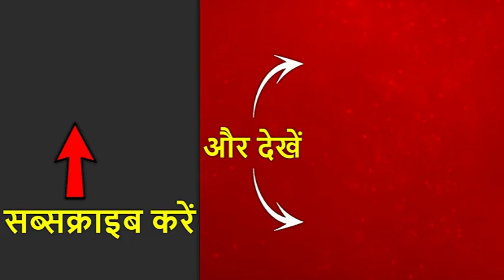Coronavirus को लेकर केंद्रीय स्वास्थ्य मंत्रालय की बैठक | ABP News Hindi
कैबिनेट की बैठक में स्वास्थ्य मंत्री ने कोरोना वायरस पर ब्रीफ किया. हर्षवर्धन ने कैबिनेट को दी जानकारी. भारत में कोरोना वायरस को लेकर तैयारी और मौजूदा हालात की जानकारी दी.